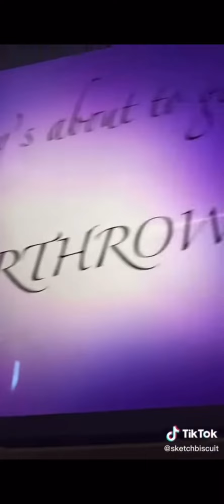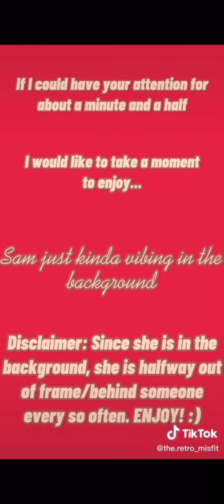Six the Musical tiktoks that made Anne Boleyn keep her head